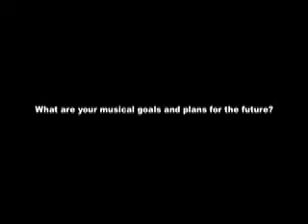Alfredo Interview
An interview with harmonica legend Alfredo Barranco.  He shares his background and how he got interested in harmonica from his early days in Venezuela.